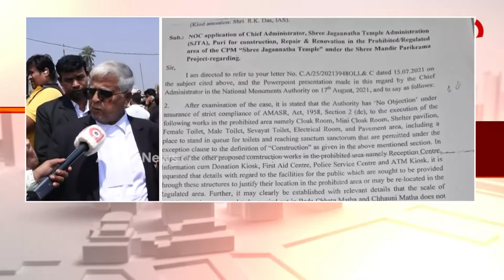Ama Sahara | 11 Mar 2022 | Argus News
+ଏପ୍ରିଲ 29 ତାରିଖରୁ ହେବ ମାଟ୍ରିକ ପରୀକ୍ଷା
+ ୪ ରାଜ୍ୟର ବମ୍ପର ବିଜୟ ପରେ ଅହମ୍ମଦାବାଦରେ ପ୍ରଧାନମନ୍ତ୍ରୀ
+ଆୟ ବହିର୍ଭୂତ ସମ୍ପତ୍ତି ଠୁଳ ଅଭିଯୋଗରେ ଭିଜିଲାନ୍ସ ରେଡ୍
+ଲାଇନଚ୍ୟୁତ ହେଲା ମାଲ୍ ବୋଝେଇ ଟ୍ରେନ
+ଯୁବକଙ୍କ ଛୁରାମାଡ଼ରେ ଅନ୍ୟ ଜଣେ ଯୁବକ ମୃତ
+ନବରଙ୍ଗପୁର ସିନ୍ଧିଗୁଡା ଗାଁରେ ଭାଲୁ